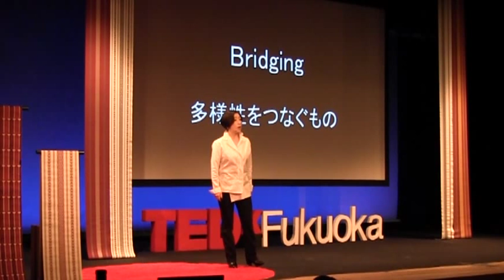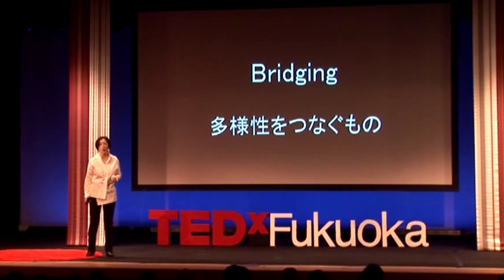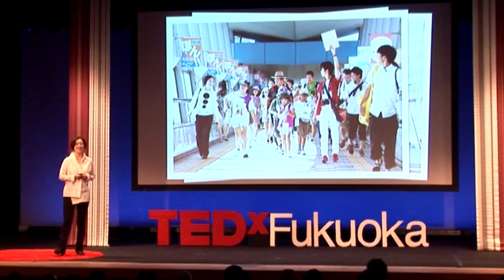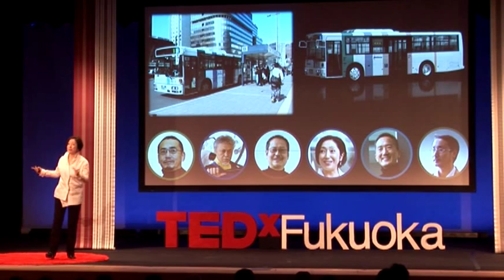Bridging 多様性をつなぐもの[日本語同時通訳]: 松岡 恭子 at TEDxFukuoka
松岡 恭子 Kyoko Matsuoka
建築家、スピングラス・アーキテクツ主宰、NPO法人福岡建築ファウンデーション理事長
国内外の集合住宅を数多く手がけ、敷地の個性を引き出し、既存の枠組みにとらわれない魅力的な空間を提案、実現してきた松岡恭子氏。生活に身近な家具から北九州空港連絡橋に代表される大規模な土木構造物まで、さまざまな分野のデザインでも活躍。優れたデザインが育つにはデザイナーの努力はもちろん、それを育む土壌づくりが不可欠だと考え、日ごろ気付かずに通り過ぎている街の名建築を巡り紹介する、一般市民向けの福岡・近現代建築ツアー「MAT Fukuoka」を、2009年から主宰、好評を博して来た。続いて2011年に、NPO法人福岡建築ファウンデーションを設立。建築、インテリア、グラフィック、照明などのデザインと市民を繋ぐ多彩な活動を展開している。